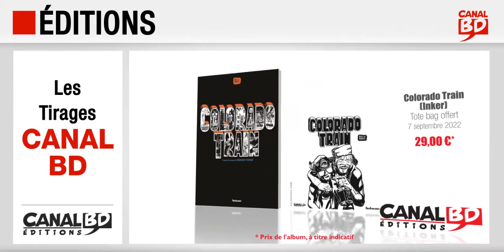Les Tirages et suppléments exclusifs Canal BD d'août-septembre 2022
Tirages/suppléments exclusifs Canal BD d'août 2022 :
- 14/09/2022 : Tuskegee Ghost (ed. PAQUET), Édition Collector, Cahier supplémentaire, Couverture originale, 1 150 ex.
- 07/09/2022 : Colorado Train (ed. SARBACANE), Tote Bag offert.
- 26/08/2022 : Slava T.1, Après la Chute (ed. DARGAUD), Édition Collector, Cahier supplémentaire, Frontispice signé, Couverture originale, Dos toilé avec marquage, Tranchefil, 1 940 ex.